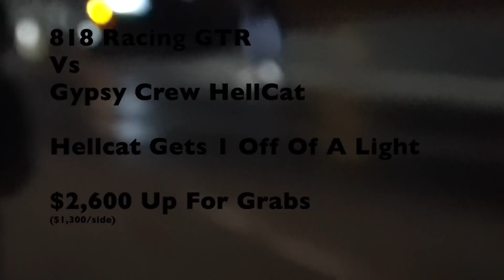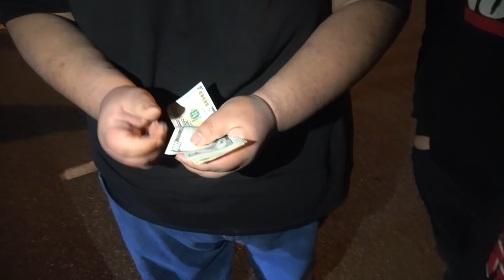Hellcat Vs Nissan GTR $2,600 Street Race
818 racing nissan gtr
vs
dodge charger hellcat

hellcat got spaced out by 1
flashlight start

street racing 2019